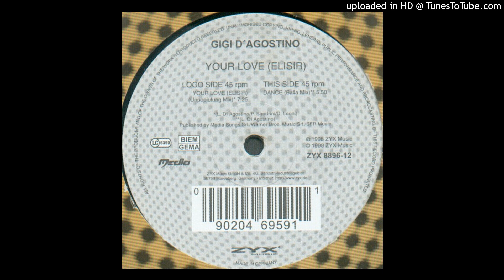Gigi D'Agostino – Your Love (Elisir) (Unpopiulung Mix)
Selo: ZYX Music – ZYX 8896-12, Media Records – ZYX 8896-12
Série: Club Pro Motion
Formato: Vinil, 12"
País: Germany
Lançado: 1998
Genre: Electronic
Estilo: Euro House, Italodance

Vocals [Uncredited] – David Michael Johnson

Lyrics:

I keep on looking for you
And I don't know
Don't know where go where
Can set over night
I keep so over me
There is no way
The way to stop me falling
Believe in me
I can set you free tonight
You never elisir enough, oh, no
Something's taking over me
Your love, your love
Your love is on my mind
(Your love is for me)